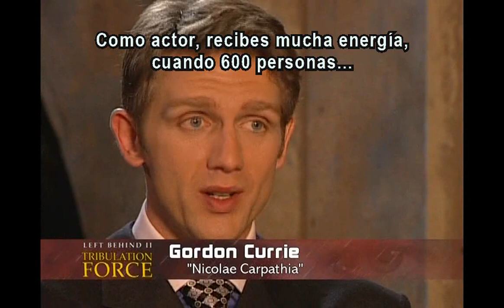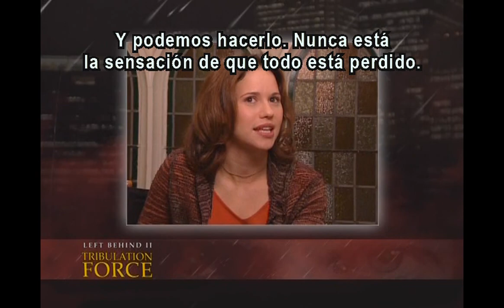Detras de escena, dejados atras parte II.divx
Director, camarografo. editores... Juntos haciendo una película inolvidable para todo cristiano. Quizás nunca lo vieron, ahora tendrán la oportunidad de lo que fue detras de escena de la película, Quedado Atras